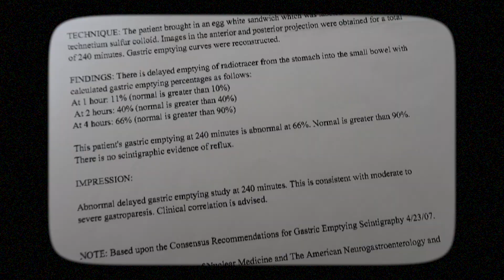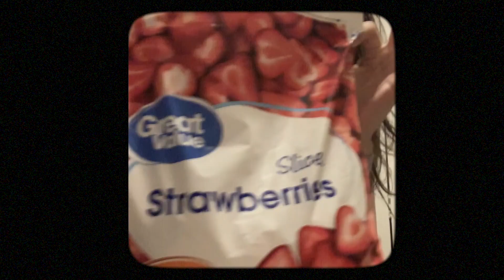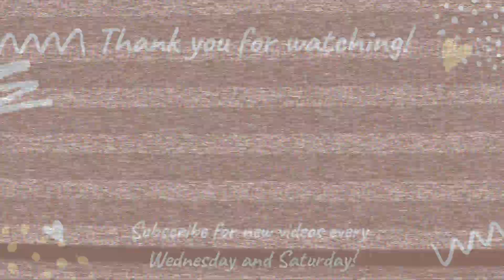what suffering with gastroparesis is REALLY like | a look into the past 3 years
Today I am showing you what suffering with gastroparesis is really like.

Throughout my journey with gastroparesis, I always had difficulty articulating just how bad it was to live with this chronic illness. As I was laying in bed one night, I came up with the idea of this video as I wanted to create something to help other gastroparesis sufferers feel less alone, but also something those with gastroparesis could send to their friends, families and peers to show them what it is really like to live with this condition everyday.

So one night, I just wrote out what it feels like to live with gastroparesis and the various things I had to go through. I then went through and gathered footage from the past three (ish) years, and thus this video was formed.

I think those with gastroparesis will understand that this still does not even come close to articulating the suffering we have to go through but it is a start. I just hope to bring more awareness to this condition so more research can be done and hopefully more treatments can be found.

If this video resonated with you, please give this a like and comment a part of your story down below or share some helpful tips on how to get through the rough times. I would love to have a conversation and form a community with you all.

I hope this video helped in some way and remember to spread kindness and joy.

Catch up on all of my gastroparesis story videos!

My favorite GP Products:
Ginger chews
Sea bands
Ginger gum
Heating pad
UpSpring tummy settle drops
Essential oil

Helpful links about gastroparesis⇩

About other surgical options:
Gastric pacemaker